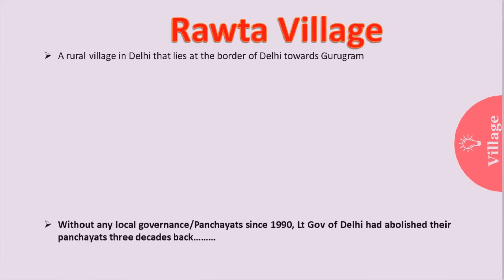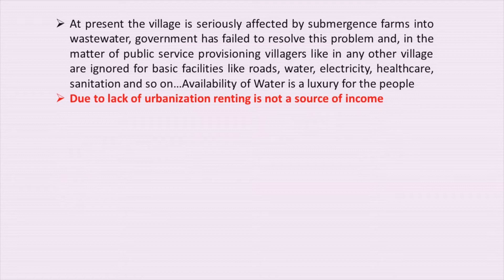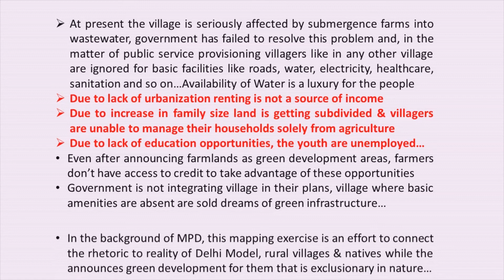A series to introduce Delhi's rural & urban villages to the Nation Episode 10: Rawta